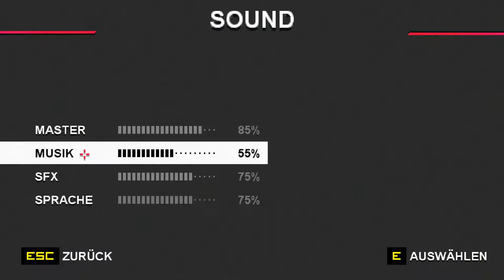Police Stories -Aufregung Pur!!! - Teil 1 - [Lets Play] Deutsch German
Infos Police Stories

Entwickler: Mighty Morgan

Herausgeber: HypeTrain Digital

Veröffentlichung: 19. Sep. 2019

Genre: Action, Strategie, Simulation, Taktik, Shooter

Plattformen: Microsoft Windows